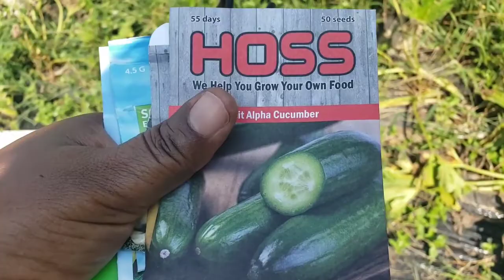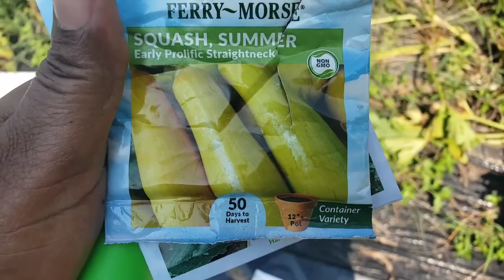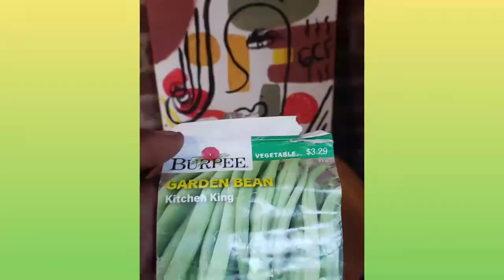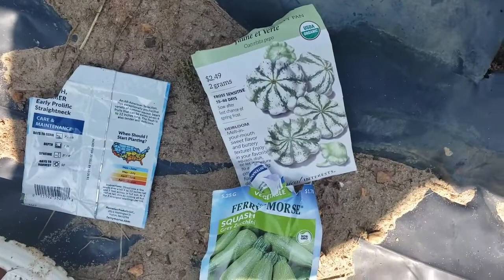Three Sister (Corn, Squash and Beans)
@Gardening With SkinnyBoyRandy